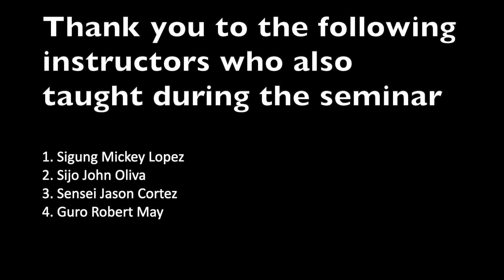VEA Martial Arts Cross Share Event July 18, 2021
Some short clips from my teaching session at the VEA Martial Arts Collaborative (VMAC) Cross Share Event. This VMAC event was held on July 18, 2021 at the VEA Martial Arts Academy in Manteca and was held in collaboration with the My Martial Arts Ohana Organization which is ran by Mr. Dennis Duarte. I taught elements of DeCuerdas Diestro Fighting Systems, which are segments in our art that came from my former teacher, the late GM Art Gonzalez of the Tenios DeCuerdas Lineage. What I taught was some single baston techniques from attitude #1 or Cabellero #1 as well as some of our spanish blade work. I taught along side the following instructors, Sijo Johnny Oliva, Sigung Mikie Lopez, Sensei Jason Cortez and my Senior student Guro Robert May. Many thanks to my student Joe Arrivas and Tony Valdez for assisting us.